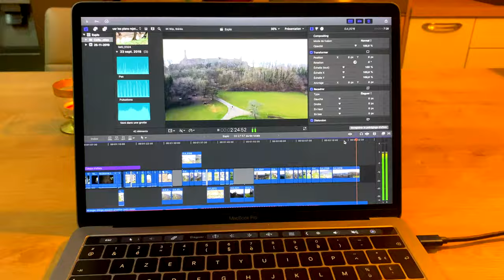EXPLO CINEMATIC iPhone 11 Pro - MAVIC MINI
Premier épisode d'une petite série de videos d'exploration urbaine/visite de monuments historiques. La prochaine vidéo est en cours de tournage.